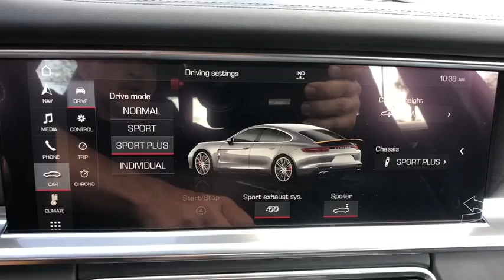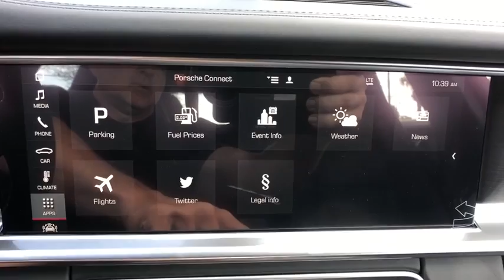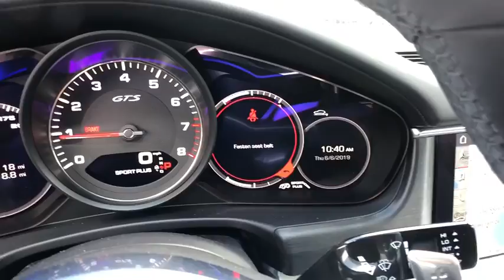2019 Porsche Panamera Orlando, Winter Park, Windermere, Metro West, Lake Mary, FL KL139841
Jet Black Metallic New 2019 Porsche Panamera available in Orlando, Florida at Porsche of Orlando. Servicing the Winter Park, Windermere, Metro West, Lake Mary, FL area.